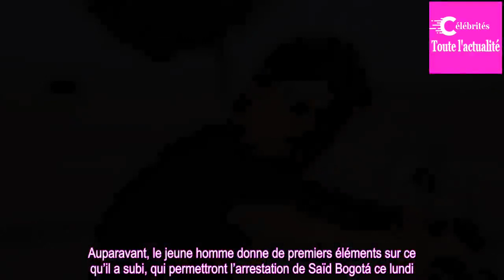L'acteur Saïd Bogotà mis en examen pour séquestration et sévices sur un adolescent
Dans ses vidéos sur YouTube, il joue les « Segpa » pour plus d’un million d’abonnés.Saïd Bogotá, acteur qui a joué dans le film « Pattaya » notamment, vient cette fois d’endosser un nouveau rôle dans la vie réelle : celui de commanditaire d’une tentative d’homicide, dans une scène digne du grand ban...